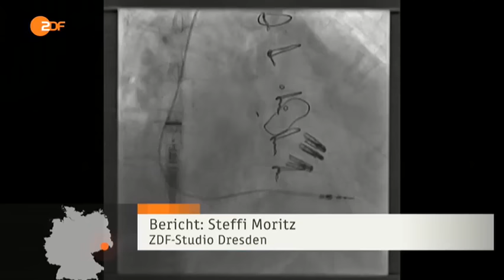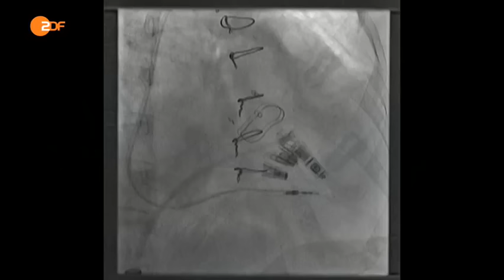ZDF-mittagsmagazin vom 21. August 2015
PD Dr. med. habil. Christopher Piorkowski im ZDF-Mittagsmagazin